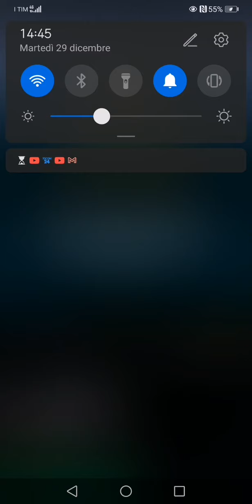I cavalieridell'ozodiaco unite x1